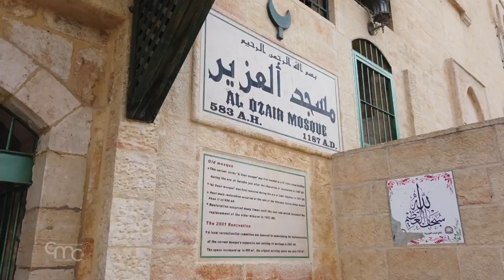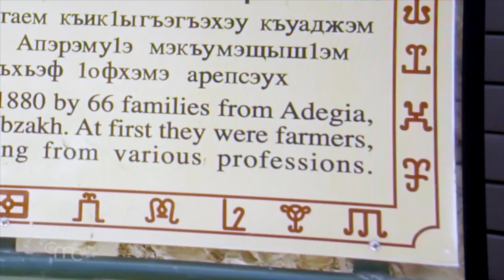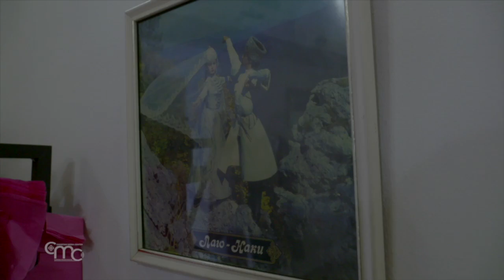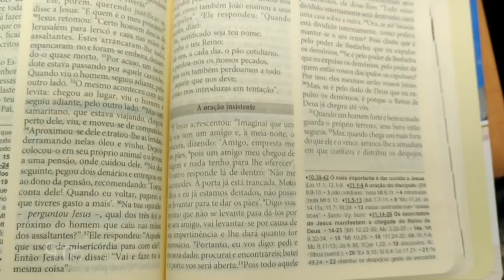Terra Santa News 27/11/2020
A visita a Betânia do cônsul italiano Giuseppe Fedele por ocasião do encerramento das obras de restauração do túmulo de Lázaro, o projeto de restauração da Igreja da Dormição no Monte Sião em Jerusalém e um estudo aprofundado da pequena comunidade circassiana da Terra Santa. E ainda, o quarto episódio da série feita na Terra Santa dedicada à oração do Pai Nosso.